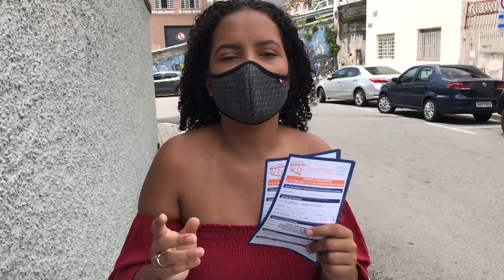INFELIZMENTE NÃO DEU CERTO!